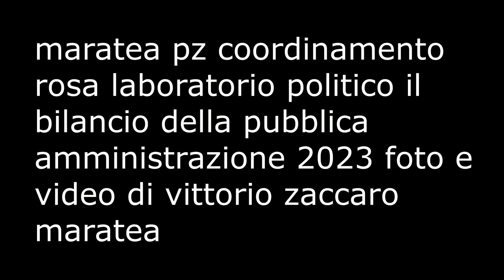maratea coordinamento rosa il bilancio della pubblica amministrazione 2023 foto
maratea pz piazza europa villa tarantini coordinamento rosa laboratorio politico il bilancio della pubblica amministrazione 2023 ---